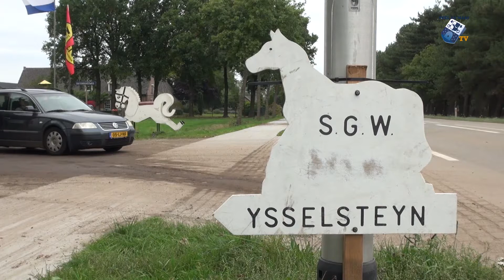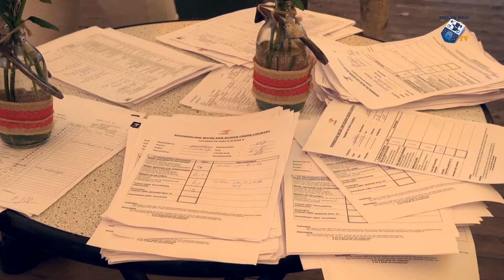Eventing SGW in Ysselsteynse bossen - 3 oktober 2017 - Peel en Maas TV Venray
In de bossen in Ysselsteyn vonden dit weekend de samengestelde wedstrijden plaats.